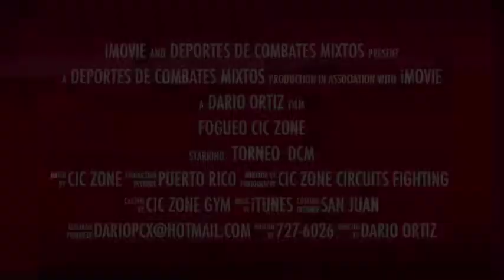Sport MMA 2017 Expo CiC Zone Dario Ortiz en Centro de convenciones de San Juan Puerto Rico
Deportes de combates Mixtos de Puerto Rico modalidad federativa nivel 1 para principiantes en el deporte del MMA Presentados por la Caribbean International Combat Zone Dario Ortiz y conducidas por la Federación puertorriqueña de Artes Marciales Mixtas en el Centro de Convenciones Pedro Rosselló En San Juan Puerto Rico.